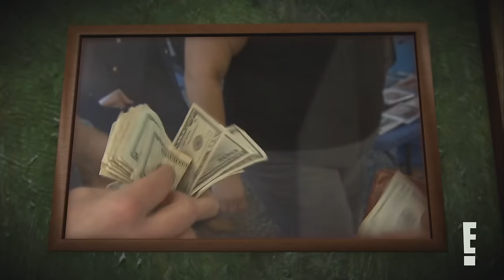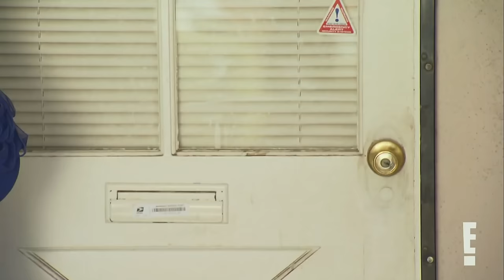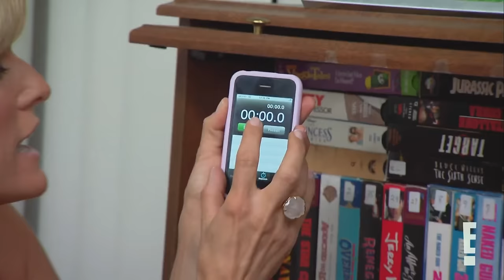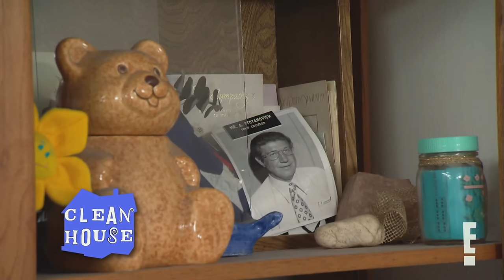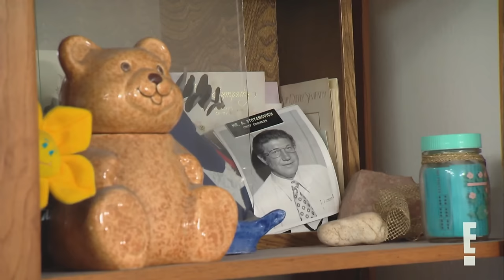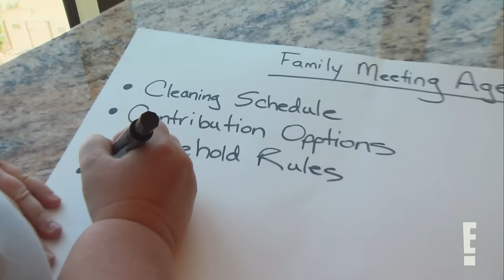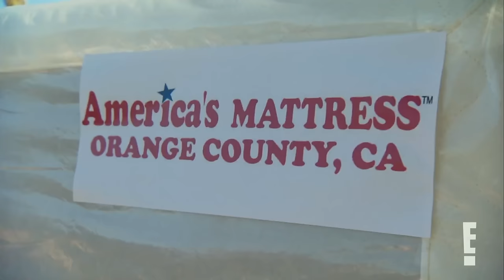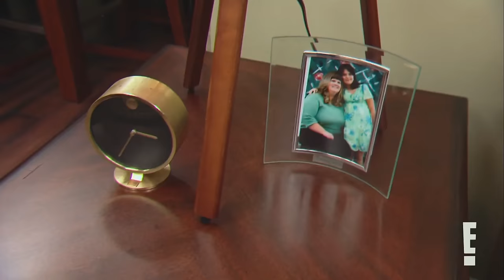Clean House with Niecy Nash - FULL EPISODE! (S9 Ep 7) HD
Herrera Family - Season 9 Episode 7 - 09/22/10

Clean House Full Episodes 4K